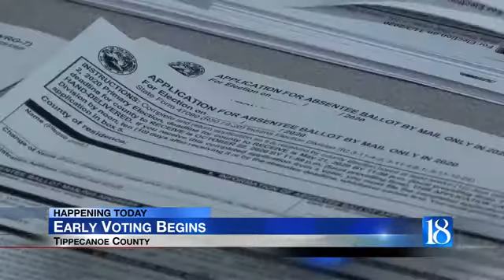Early voting starts today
Nearly 120,000 people have registered to vote.